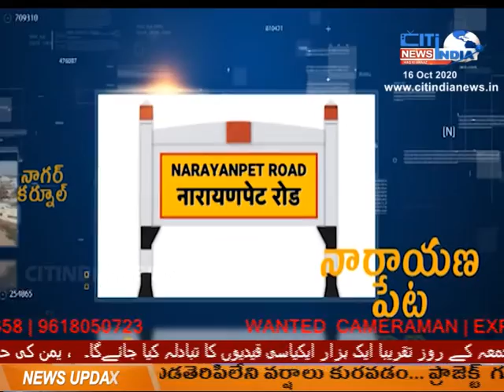మహబూబ్నగర్ ఉమ్మడి జిల్లా వార్తలు || 16-10-2020 || CITINDIA NEWS HYD